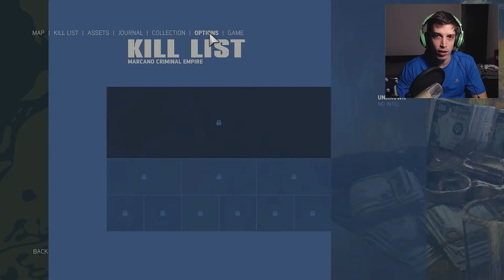ОБИРАМЕ БАНКА С гЬОрги! #1 - Mafia 3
Започваме с една именита поредица! Надявам се да не се разочароваме от третата част на великата игра Mafia!